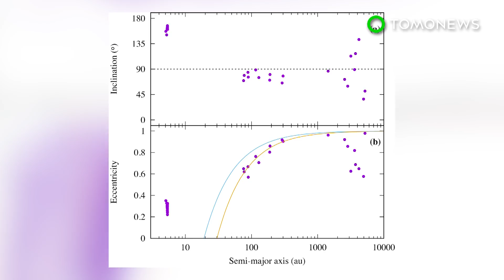Interstellar exo-asteroid is form beyond our solar system - TomoNews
THE COSMIC NEIGHBORHOOD — Astronomers this month detailed a piece of rock orbiting around Jupiter that is of interstellar origins.

That means the object came from somewhere outside our solar system and because of that, it's called an 'exo-asteroid.'

The object, called 2015 BZ09, orbits the sun and passes by Jupiter, but in a weird way. Study author Dr. Helena Morais explained to CNN that both celestial bodies take around the same time to orbit the sun, but move in opposing directions: clockwise, and counterclockwise, meaning they pass each other twice.

According to Cosmos Magazine, the exo-asteroid has been doing that for 4.5 billion years and will continue to do so forever.

Last year scientists found this interstellar object passing through our cosmic neighborhood. Called Oumumua, this was said to be the solar system's first interstellar visitor.

In other words, Oumumua is tourist, but the exo-asteroid, because of its orbit, isn't going anywhere.

Details of the exo-asteroid was published in the journal, Monthly Notices of the Royal Astronomical Society: Letters.